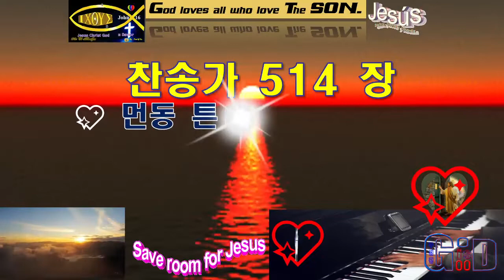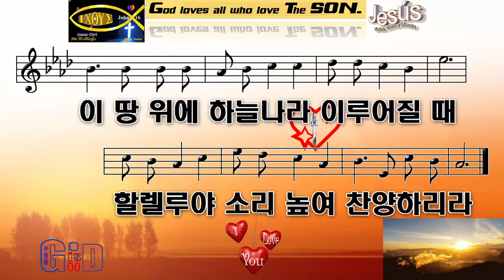찬송가514💙먼동튼다 일어나라💖복음 전하자💖풍성하게 거두게 되리💙Paul G Ku 💖Varón De Dios💖구경평💖Rev Dr Th D💖